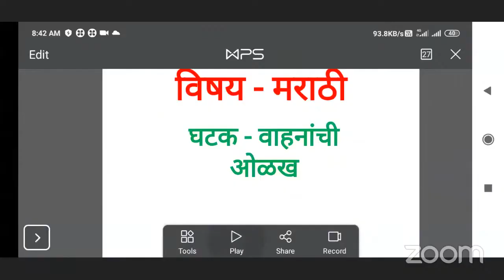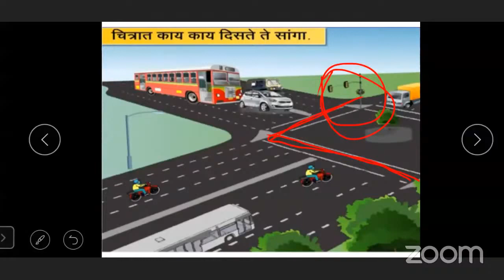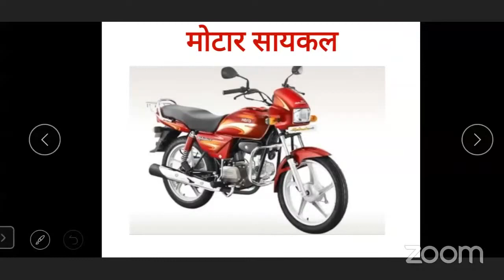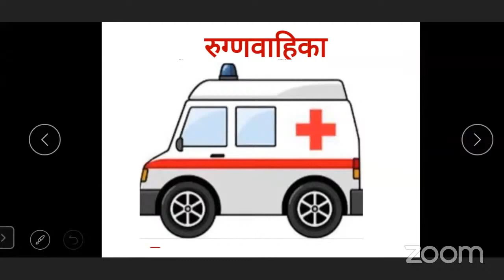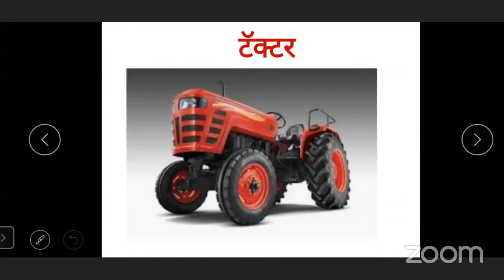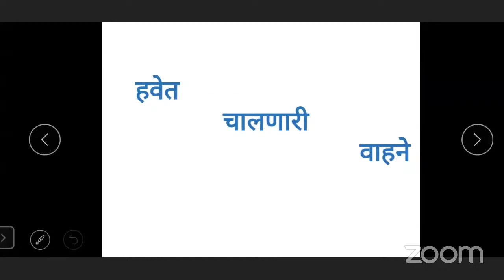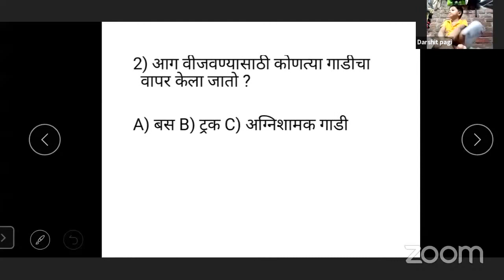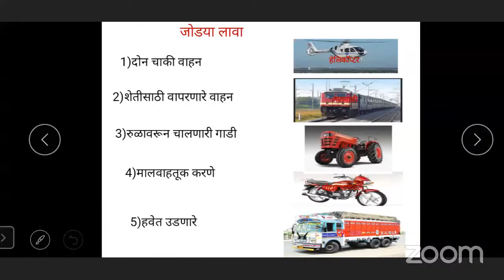वाहनांची ओळख by Mrs.Dnyaneshwari Shinde Sub Marathi Std 1 24.09.2021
MCGM#

Lecture topic :-वाहनांची ओळख
Expert Teacher :- Mrs.Dnyaneshwari Shinde
🎥🎥🎥CNO🎥🎥🎥